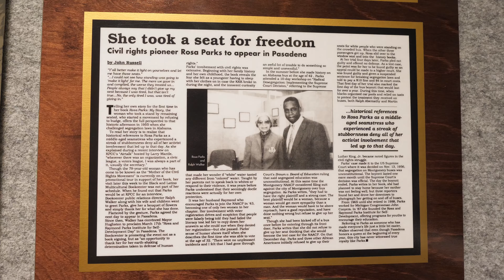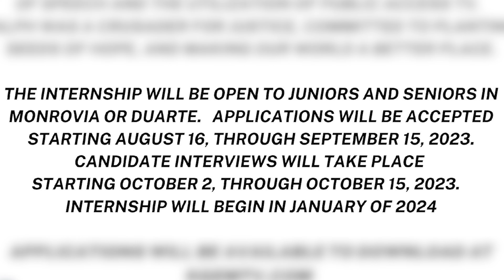Ralph Walker Paid Internship PSA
The Paid Internship is in honor of the late Ralph Walker and his 30+ year legacy of creating a historical media archive centered on humanity, freedom of speech and the utilization of Public Access TV.  Ralph was a crusader for justice, committed to planting seeds of hope, and making our world a better place.

The Internship will be open to Juniors and Seniors in the cities of Monrovia and Duarte.
Applications will be accepted starting August 16th, through September 15th, 2023.  Candidate Interviews will take place starting October 2nd, through October 15th, 2023.  Internship will begin in January of 2024.  Applications available to download at KGEMTV.COM.